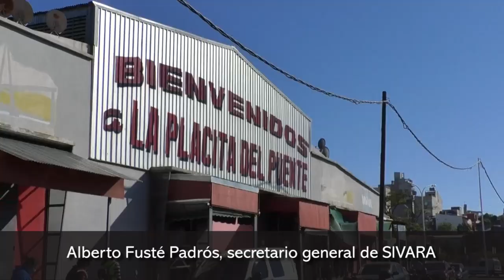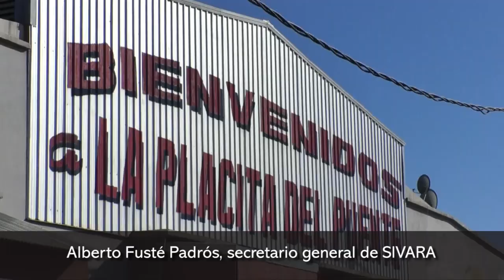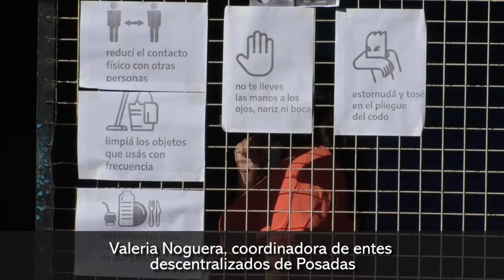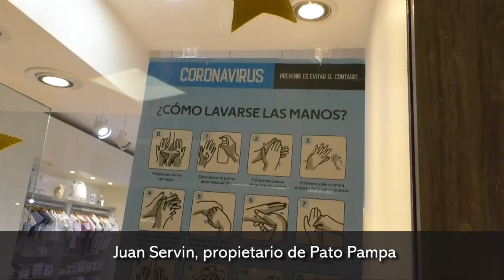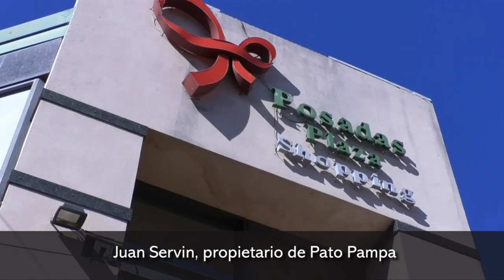Con protocolo especial reabrieron el shopping y La Placita de Posadas